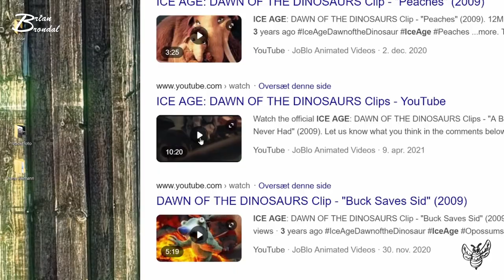Jeg er lidt ud over det hele i dag Vlog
Jeg er lidt selvfeeee i daw. jeg er helt vild med min slutning ... den fik mig sku til at grine...